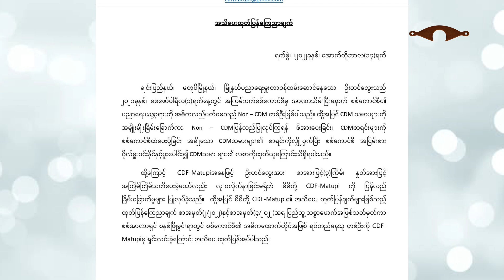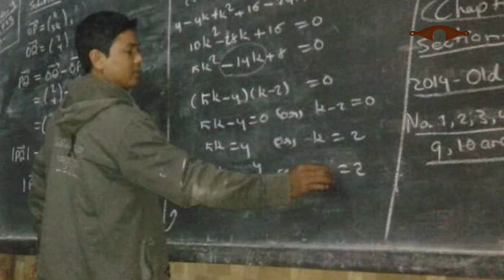Oct 18 zing: CDM saya Ralhrang in an that ih tlawnginn ah a lu an tar. Aung La Nsang mi a thong ding